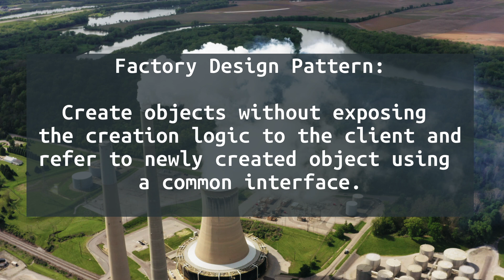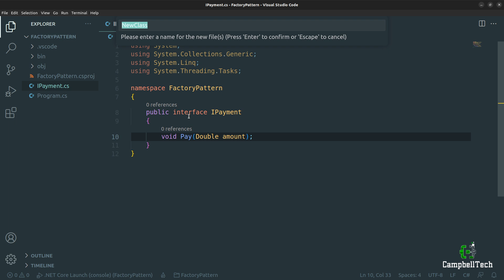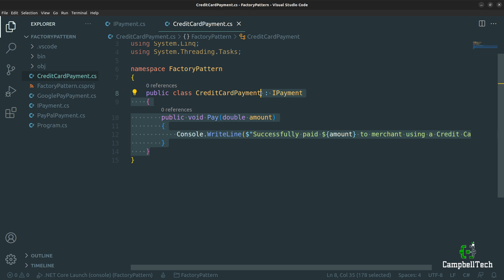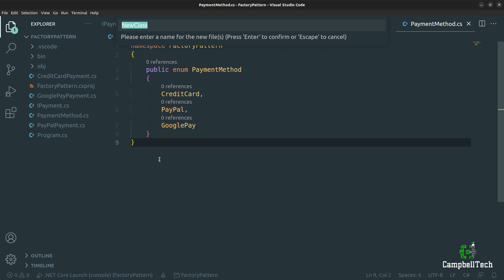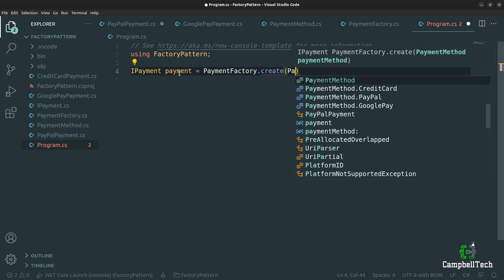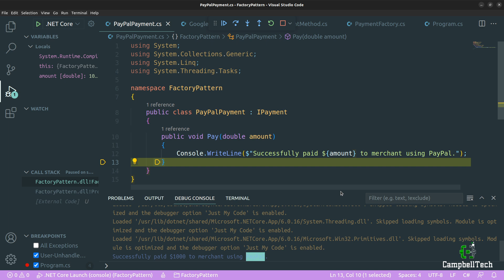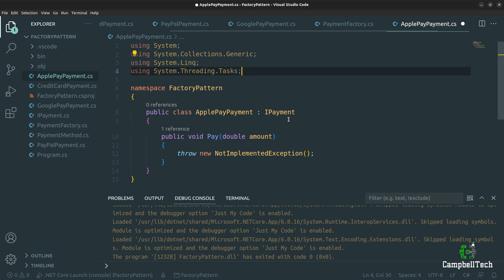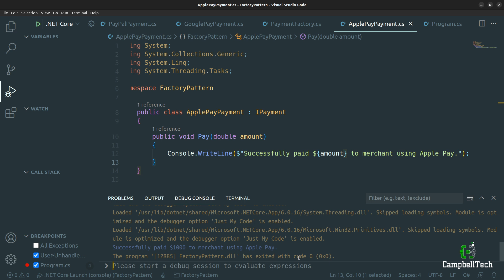Factory Pattern in C#: Creating Objects with Ease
In this video, you'll learn how to implement the Factory Pattern in C# and how it can help simplify your object creation process. You'll see step-by-step how to implement this design pattern in your csharp projects and follow along with practical examples to reinforce your understanding. By the end of this video, you'll be able to create objects with ease using the Factory Pattern, making your code more maintainable, scalable, and organized. Whether you're a beginner or an experienced C# developer, this video is packed with valuable insights that will take your coding skills to the next level.